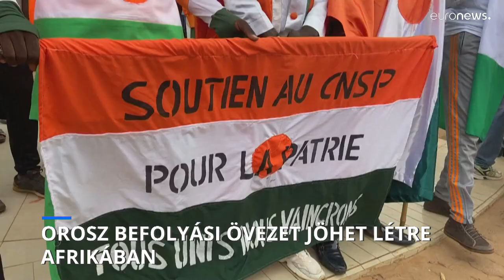Orosz befolyási övezet jöhet létre Afrikában a katonai puccsok sorozata után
A térségben terjedő iszlámizmus és az orosz befolyás terjedése együtt komoly veszélyt jelent Európára a déli szomszédságban - véli az Euronewsnak nyilatkozó szakértő.